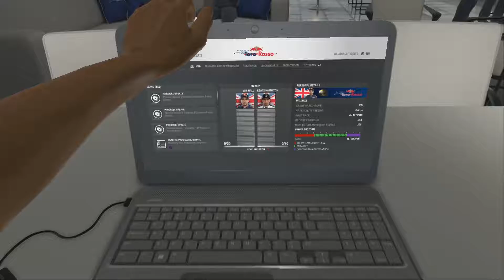F1 2016 Career Mode Season 1 Episode 17 - WHY DO WE LIKE MERCEDES SO MUCH?!?!?!?!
F1 2016 career mode is back and it's time for the Japanese Grand Prix